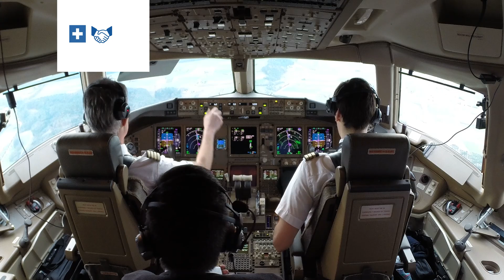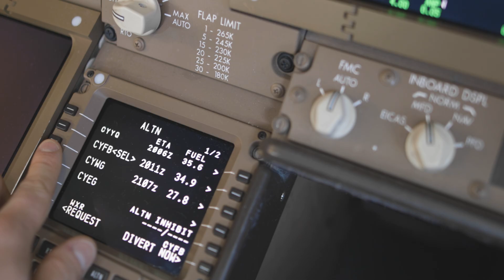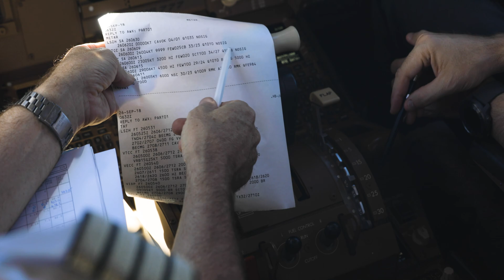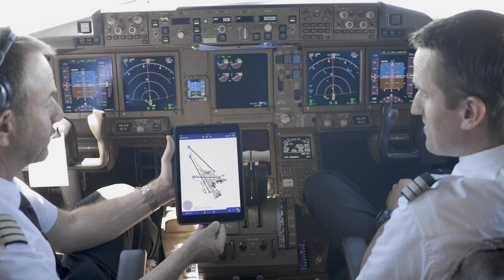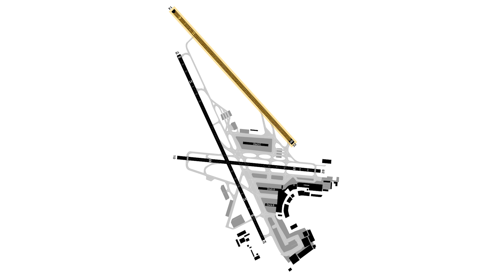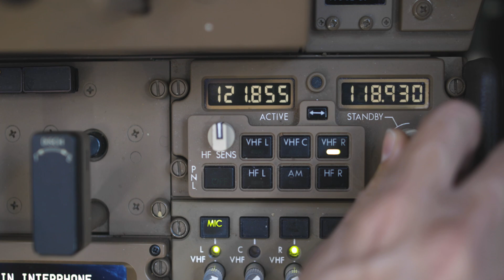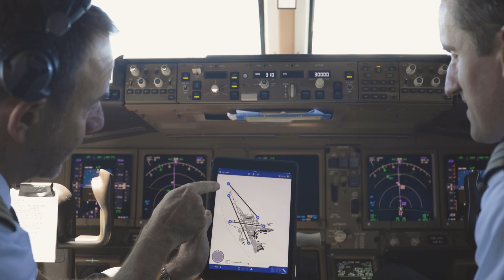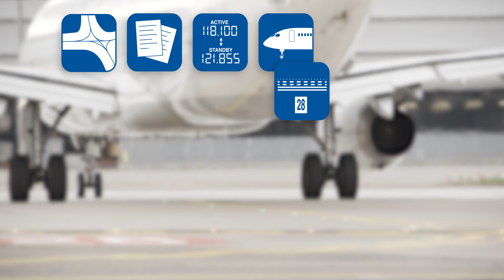Runway Incursion Prevention Business (Englisch)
Diese Filme unterstützen das Verständnis für das Pisten- und Rollwegsystem, notwendige Frequenzwechsel, zu beachtende Markierungen und Rollhaltebalken auf dem Flughafen Zürich. Die Filme richten sich an Piloten der kommerziellen und nicht kommerziellen Luftfahrt und zeigen sowohl Rollverhalten und Verfahren zum Kreuzen der Pisten, als auch Hot Spots sowie spezielle Verfahren am Flughafen Zürich auf.